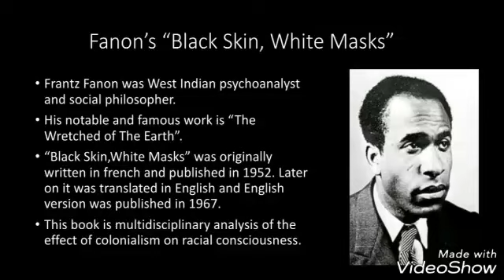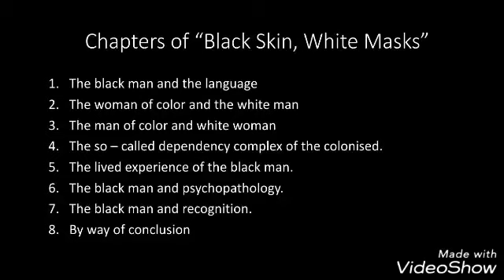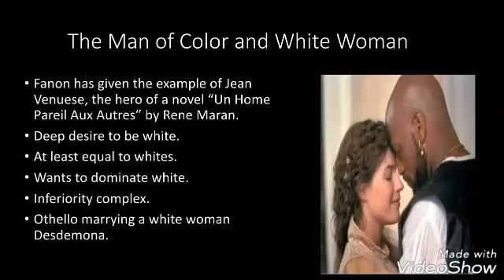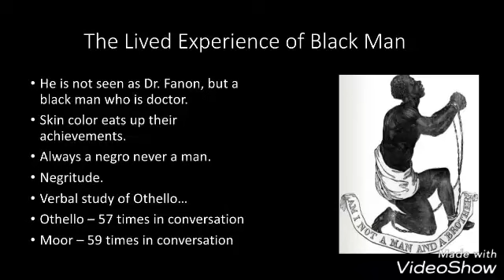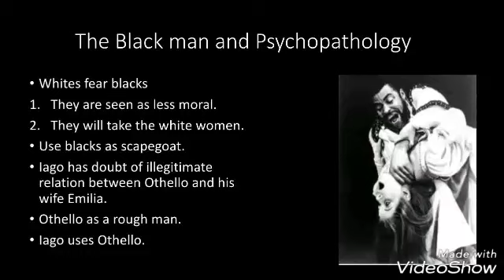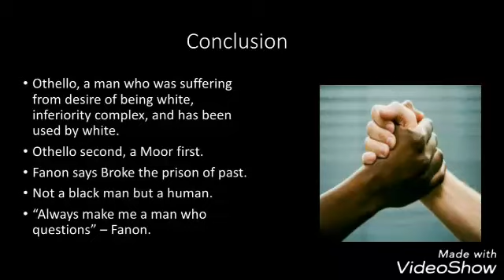Fanon's "Black skin White masks" and Shakespeare's "Othello"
This video is part of my academic activity. This is presentation which I have presented in class.